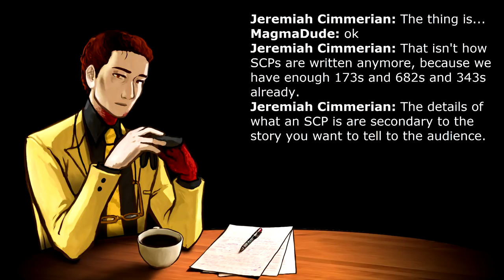How Not To Seek Critique #2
Why write your own thing when you could have someone else write it for you?

Here's a link to the article I used as an example if you're interested:

SCP content is licensed creative commons 3.0 attribution/share alike.

The thumbnail image of Doctor Cimmerian was created by Perelka_L.

The channel logo was created by SunnyClockwork with details added by djkaktus.